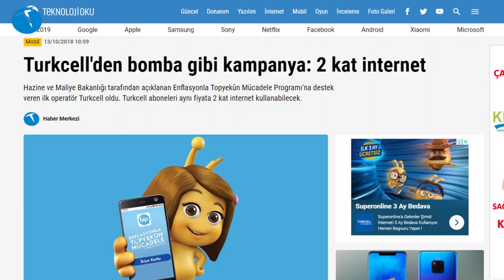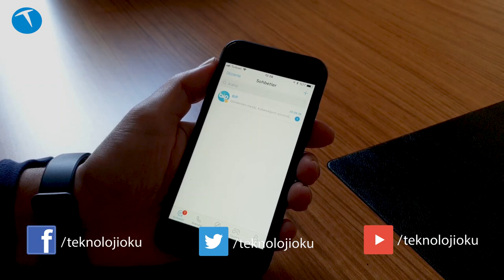Turkcell İkiye Katla Nasıl yapılır? İzle, Öğren!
Hazine ve Maliye Bakanlığı tarafından açıklanan Enflasyonla Topyekûn Mücadele Programı’na destek veren ilk operatör Turkcell oldu. Turkcell aboneleri aynı fiyata 2 kat internet kullanabilecek.

Haberimizi yaptıktan sonra bu kampanyaya nasıl katılabileceğinizi soran birçok soru alınca bu videoyu hazırlamaya karar verdik.

Turkcell abonesi olup İkiye Katla kampanyasından yararlanmak istiyorsanız yapmanız gerekenleri bu videoda anlatıyoruz.

Bunun için ilk olarak BİP uygulamasını telefonuna yüklemeniz gerekiyor.

Bu içerikleri de izleyebilirsiniz:

İncelemeler

Röportajlar

Nasıl yapılır?

Kutudan çıkıyor

Otomobil

Oyun inceleme